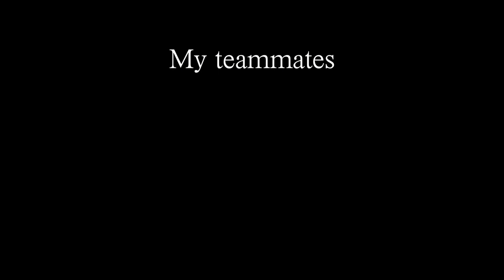Reimagined scene of John Q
This is a re-imagined scene of John Q (2002) that I did as my final for my Directing Workshop class. I directed the scene and edited the video.

When watching this video please switch the video quality to 1080p HD.